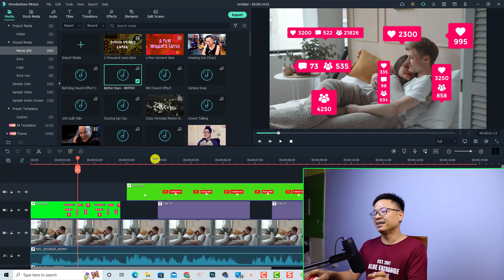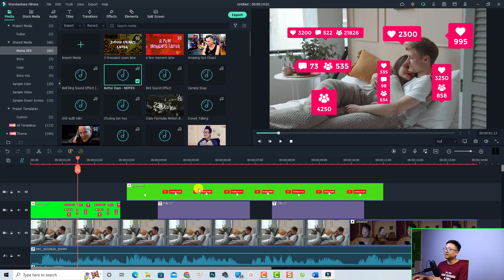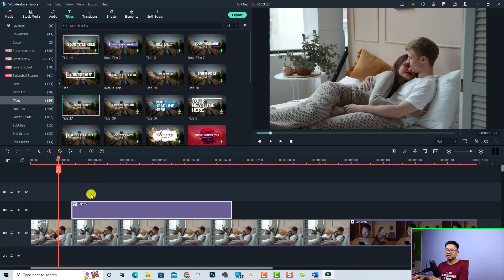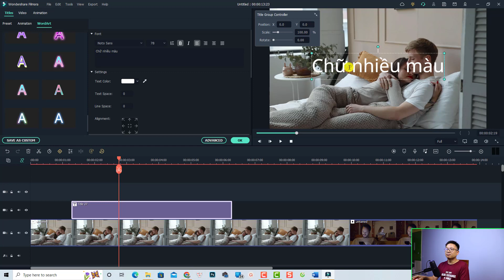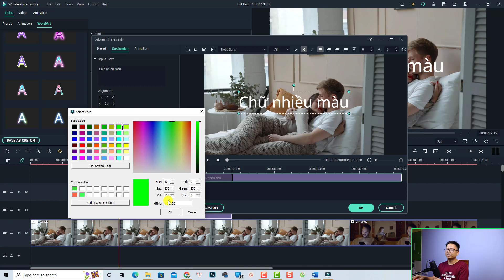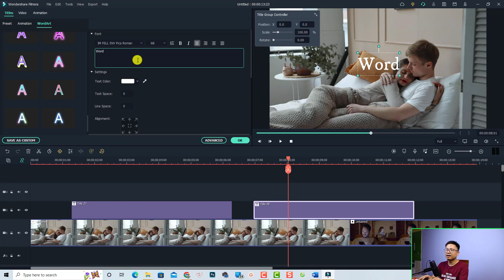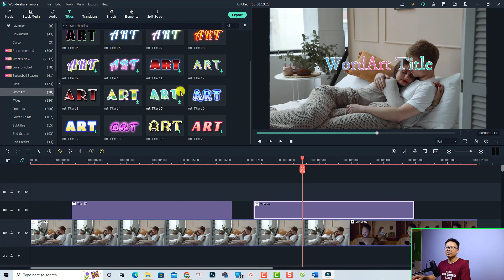Thêm Chữ Vào Video với Filmora 11 - Hiệu ứng chữ nhiều màu, chữ WordArt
Tham khảo dịch vụ của Elearning Supporter Tham khảo giá phần mềm Filmora 13 mới nhất ở đây đã nhé Trong video này mình sẽ hướng dẫn các bạn cách thêm chữ vào video, tạo hiệu ứng chữ nhiều màu, chữ kiểu wordart bằng Filmora 11.